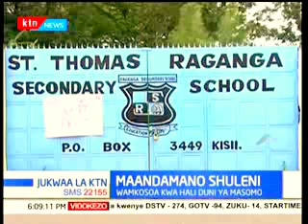LATEST NEWS ! TAZAMA MAGAVANA WANAOMLAUMU MIGUNA MIGUNA